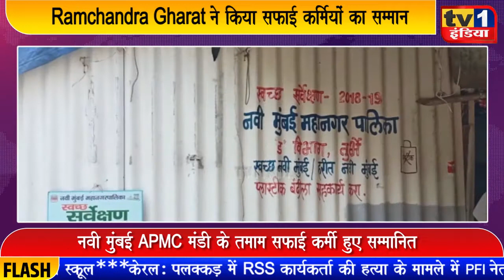Ramchandra Gharat ने किया सफाई कर्मियों का सम्मान | भेंट दिए मिठाई और कपड़े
बीजेपी जिलाध्यक्ष रामचंद्र घरत ने आज एपीएमसी मंडियों के तमाम सफाई कर्मियों को मिष्ठान्न और कपड़े देकर सम्मानित किया. उन्होंने कहा कि जिन स्वच्छता दूतों की मेहनत से नवी मुंबई देश का नंबर वन क्लिनेस्ट सिटी बनी है ऐसे लोगों के योगदान को प्रोत्साहन और सम्मान मिलना चाहिए. असल में नवी मुंबई को हाल ही में केन्द्र सरकार ने क्लिनेस्ट बिग सिटी का अवार्ड दिया है.